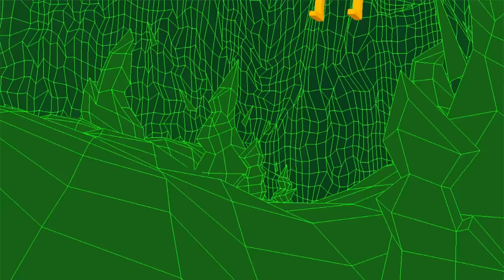Guardians of Sunshine | Adventure Time | Cartoon Network